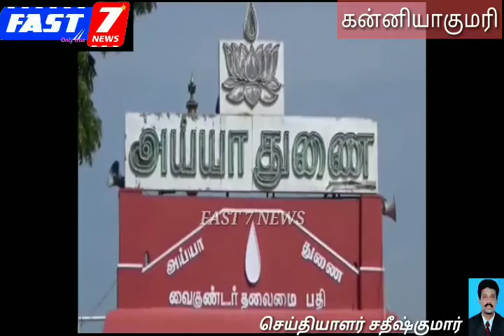சுவாமிதோப்பிலிருந்து பொற்றையடி பகுதிய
சுவாமிதோப்பிலிருந்து பொற்றையடி பகுதியிலுள்ள அரசம்பதிக்கு  முத்திரிப்பத ஊர்வலம் நடைபெற்றது. இதில் ஏராளமான பக்தர்கள்  கலந்து கொண்டு அய்யாவை தரிசித்தனர்.
கன்னியாகுமரி மாவட்டம் பொற்றையடி பகுதியில் அரசம்பதி உள்ளது. இந்த அரசம்பதியில்  கடந்த 10ம் தேதி  திருகொடியேற்றத்துடன் திருவிழா துவங்கி  நடைபெற்று வருகிறது. இதன் ஒரு பகுதியாக இன்று பட்டாபிஷேகவிழா நடைபெற்றது. இதனையொட்டி அதிகாலையில் சரவிளக்கு பணிவிடை, உகப்படிப்பு நடைபெற்றது. பின்னர் ஸ்ரீ குரு சிவச்சந்திரன் ஸ்வாமிகள் தலைமையில்  முத்திரிப்பத ஊர்வலம் நடைபெற்றது. அப்போது சிங்காரிமேளம்,கும்மியாட்டம், மேளதாளம் முழங்க பக்தர்கள் சுவாமிதோப்பிலிருந்து முந்திரி பதம், சுருள் ஆகியவற்றை எடுத்துக்கொண்டு ஊர்வலமாக வந்தனர். ஊர்வலத்தில் ஏராளமான பக்தர்கள் கலந்துகொண்டு அய்யாவை தரிசித்தனர்.  திருவிழா நாட்களில் தினமும் உச்சிப்படிப்பு, உகப்படிப்பு,பணிவிடைகள்,திருஏடுவாசிப்பு, அன்னதர்மம் மற்றும் கலைநிகழ்ச்சிகள் நடைபெற்றன.
விஷுவல்:முத்திரிப்பத ஊர்வலம்